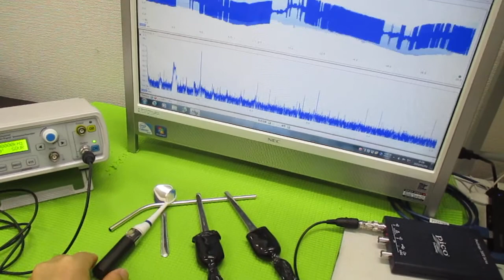超音波と表面弾性波（オリジナル超音波システムの開発技術） ultrasonic-labo